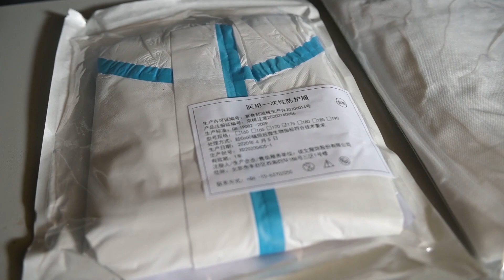Совместная работа военных врачей и медиков ФМБА в полевом госпитале в поселке Еруда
Совместная работа военных врачей и медиков ФМБА позволила вылечить более 180 пациентов в стационаре полевого госпиталя в поселке Еруда под Красноярском.

К этому моменту в стационаре госпиталя находится еще более 80 пациентов. Всего же на лечении и в обсервационном лагере побывало более 1,2 тыс. человек. По мере выздоровления пациентов переводят из госпиталя в лагерь для реабилитации.